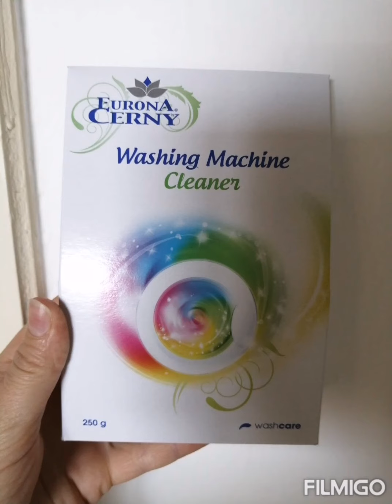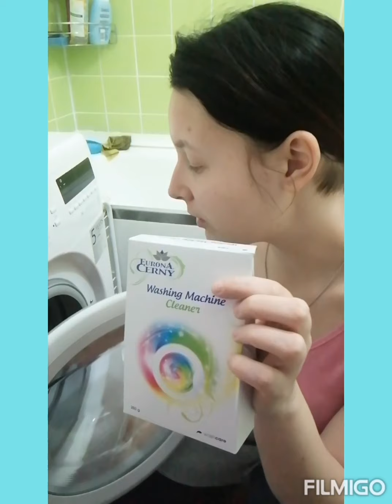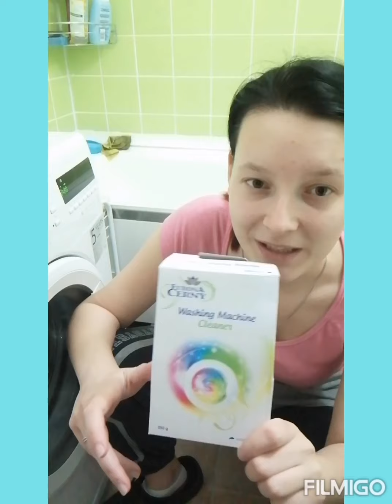Opravdu máte čistou pračku?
Myslíte si, že máte čistou pračku? Já si to myslela taky, než jsem uviděla špinavý filtr a šedou vodu v bubnu. Díky Euroně mám pračku zase čistou, a můžu konečně prat v prášcích a gelich za nízkou cenu a hlavně bez plnidel. :) Naprostá spokojenost, díky Eurono!!

Chcete mít taky čistou pračku a hlavně opravdu čisté prádlo? Ráda Vám pomůžu, tak se nebojte mi napsat jsem tu pro Vás :)

Nezapomeňte při první objednávce zadat moje Eurona ID 👉 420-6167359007👈 stanu se tak Vaším poradcem na cestě ke splnenym snům :*

A nezapomeňte na Dubnovou soutěž, každý kdo pod mým Eurona ID nakoupí min. Za 50 bodů dostane ode mne Dish ZDARMA!!